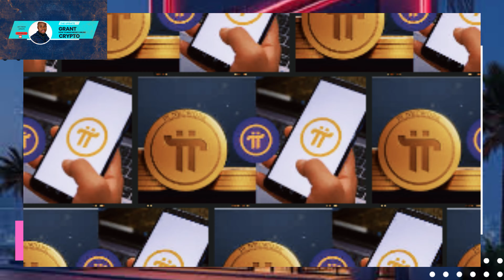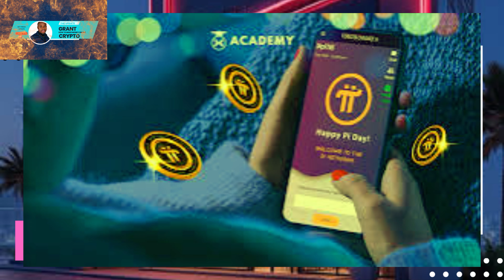Pi Network Update | Pi Network Today | Pi Network New Update Today bd | Pi Network News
Pi Network Update | Pi Network Today | Latest News on Pi Network

Stay informed with the latest on Pi Network News and all things Pi Network Today! This Pi Network Update covers the most recent developments for Pi Network New Update Today bd enthusiasts and the Pi Network community. As the pi coin gains traction, updates in pi coin mining and pi cryptocurrency are paving the way for the future. From pi mining update to pi network growth, there’s never been a better time to explore the Pi Network journey.

The latest pi network price check and pi network withdrawal guide provide insights into Pi Network price and secure pi network withdrawal. Join us to stay up-to-date on everything pi network coin, from community updates to new developments in pi network update today. Dive into the pi network new update to see how Pi Network continues to grow and evolve!